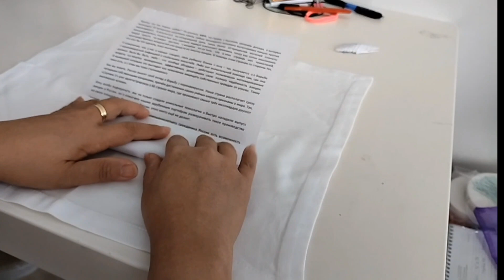Learn how to make paper swan | Origami Swan | Origami Tutorial | Delarosa Channel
handicraft using paper
how to make origami swan